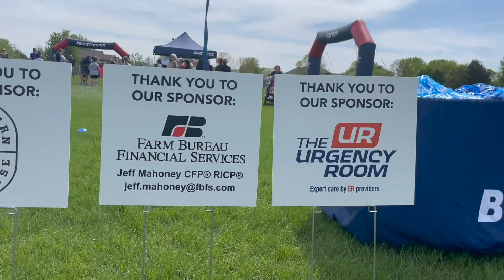1st Grade Boosterthon